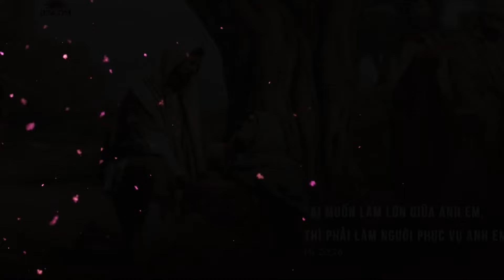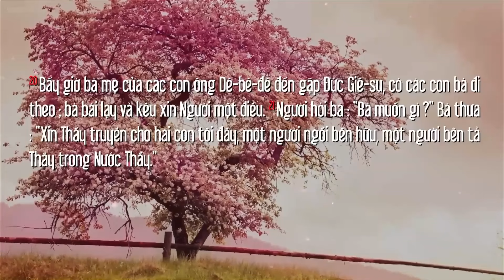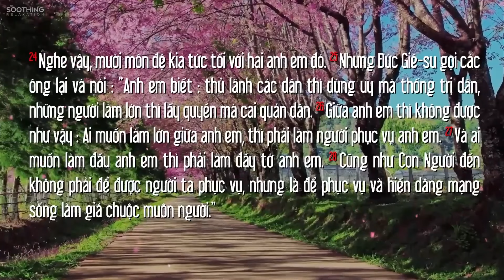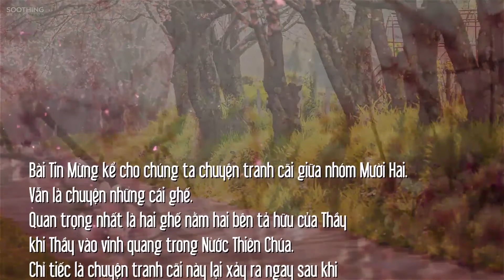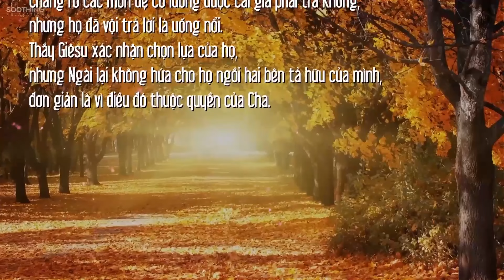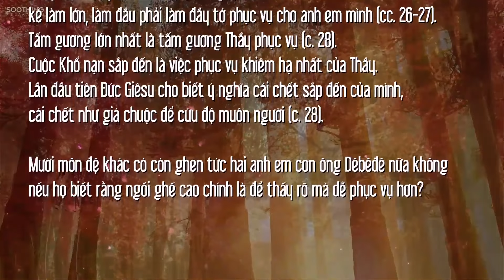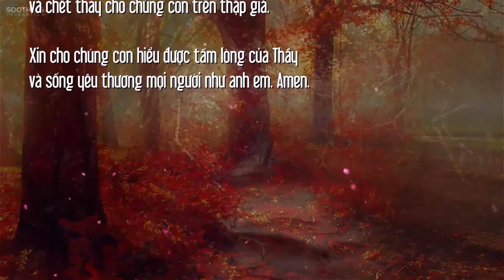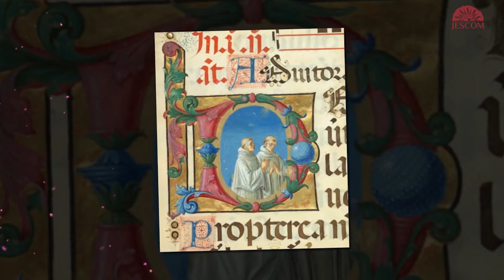ANH EM KHÔNG ĐƯỢC NHƯ VẬY | MANNA T4T2MC